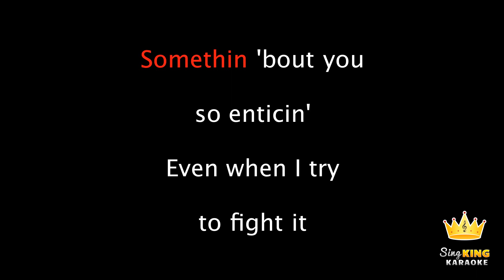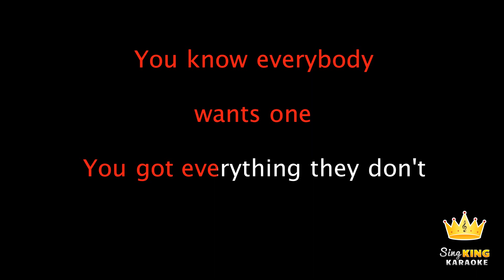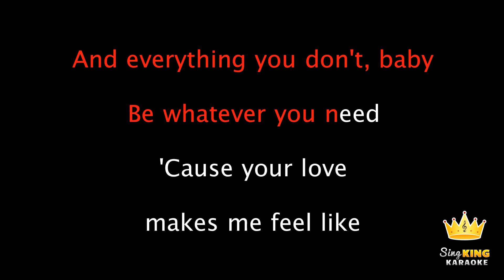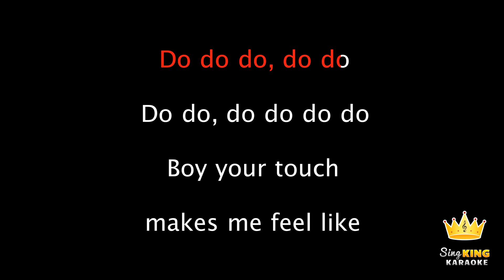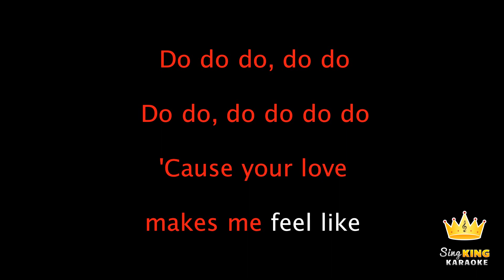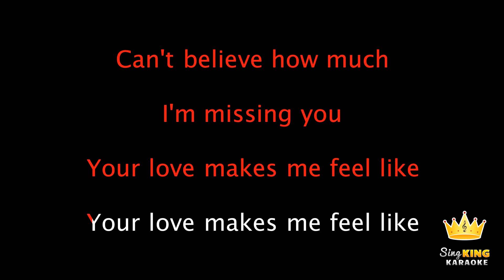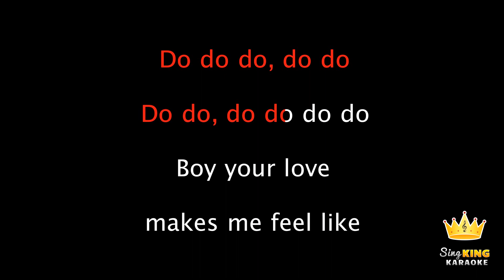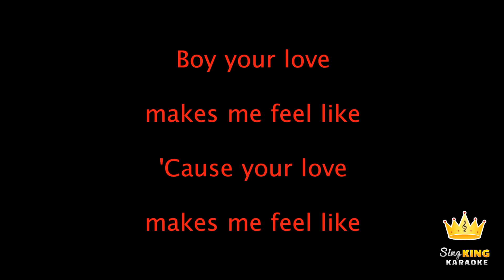Nicole Scherzinger - Your Love (Karaoke Version)